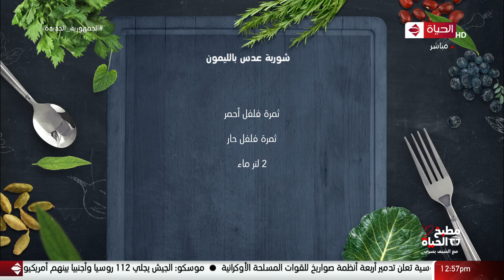مطبخ الحياة | مع الشيف يسري | 19 مارس 2022 - الحلقة كاملة